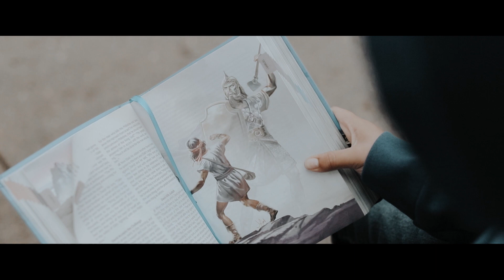Allí Estaré - Mauricio Salazar - Video Musical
Una canción escrita a mi hijo para confirmarle que estaré a su lado en las buenas y en las malas... siempre. Te Amo Mauricito!! . Mi promesa como padre y amigo, de nunca separarme de ti esta capturada en esta canción. Y cuando pasen los años llévala siempre en tu corazón. Con amor... Tu papito